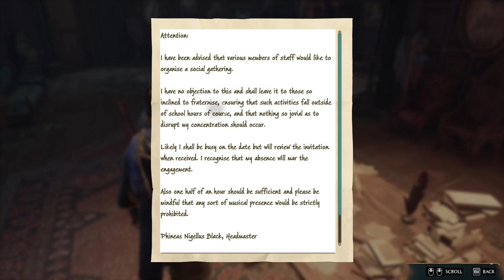HOGWARTS LEGACY Gameplay Walkthrough Part-33 NG PC (HINDI + ENGLISH)